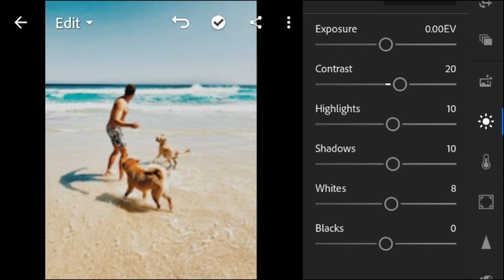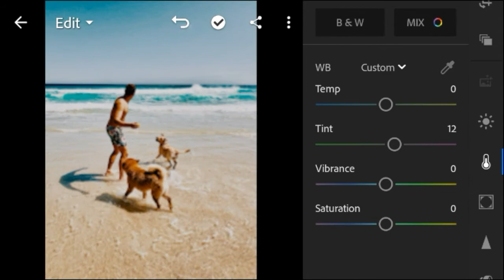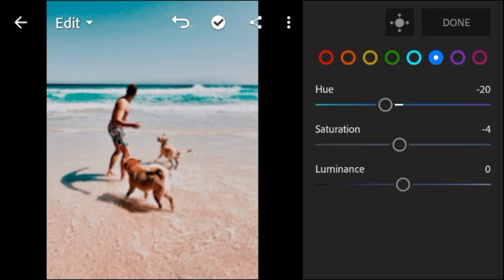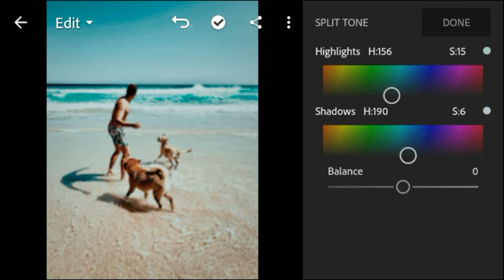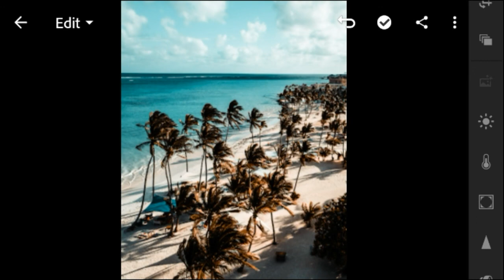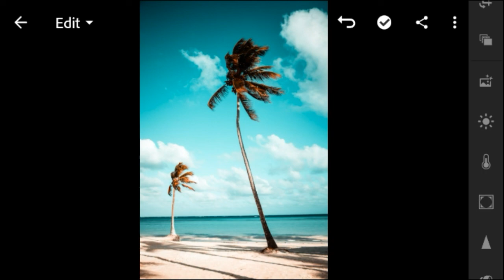BEACH PRESET -LIGHTROOM MOBILE PRESETS | blue preset | PHOTO MECHANICS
Top presets